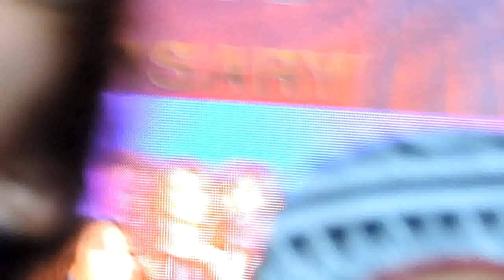GuN_7 & รวมศิลปิน_รักเธอไปทุกวัน เป่าเทียน ถ่ายรูปรวม @ 4ปี ACTS Channel-23-6-56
งานครบรอบ 4 ปี  ACTS Channel @ ลานน้ำพุ ชั้น1 ซีคอน ศรีนครินทร์